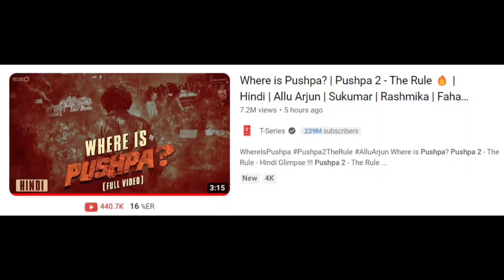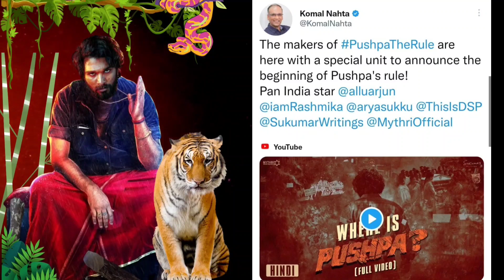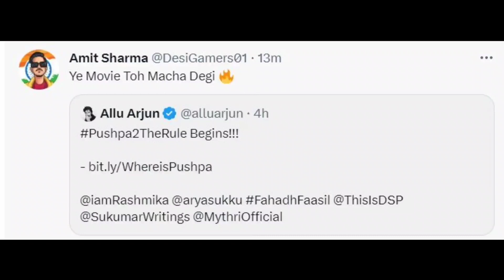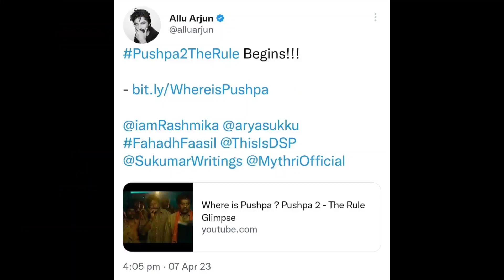Where is Pushpa? | Pushpa 2 - The Rule 🔥 Full Review l Reaction l Records l Exclusive Coverage